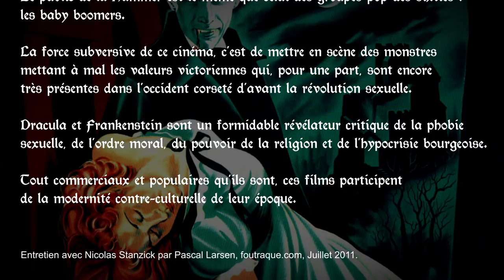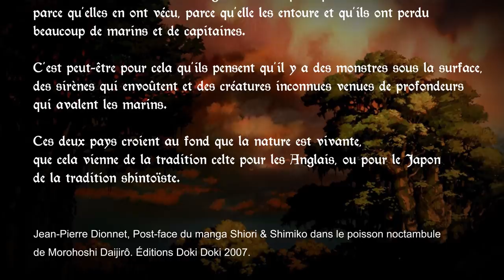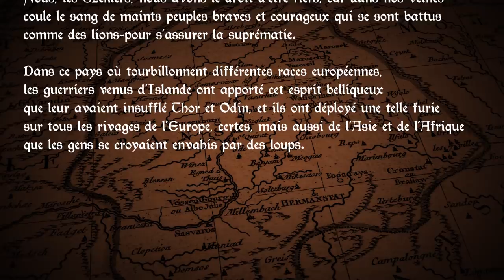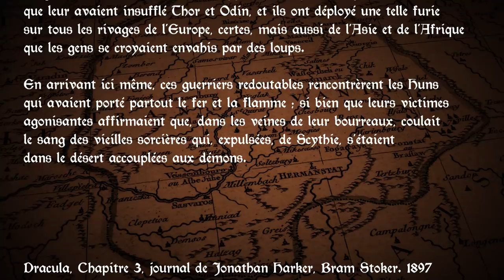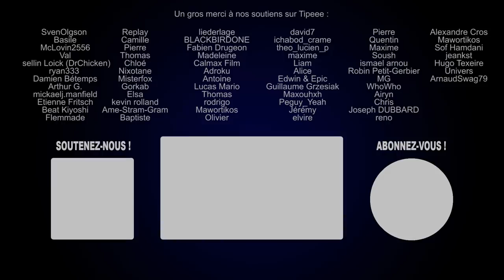Vampire Hunter D : Bloodlust de Kawajiri, l'analyse de M. Bobine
L'hommage définitif de Kawajiri au mythe du vampire Gothique.

Des brumes de l'Angleterre de Bram Stoker aux folies visuelles de Coppola il fallait bien tout le génie baroque de Yoshiaki Kawajiri, l'auteur de Ninja Scroll et de Wicked City pour faire le bilan d'un mythe aussi imposant que celui du vampire au cinéma.
A l'heure ou Dracula ne semble ne plus susciter autant l’effroi, et que les interdits qu’il représentait sont désormais acceptés, Yoshiaki Kawajiri réalise un véritable baroud d'honneur du genre du film de vampire. Si Vampire Hunter D : Bloodlust est un film somme, il inspirera également d'autres réalisateurs comme Tsui Hark et surtout Guillermo Del Toro qui fera de Blade II le film miroir de Bloodlust.

Vampire Hunter D : Bloodlust : la critique / l'analyse cinéma de Monsieur Bobine
Écriture, recherche : Yoan Orszulik

Vampire Hunter D Bloodlust :
Réalisé par Yoshiaki Kawajiri
Genre : vampire gothique, horreur, science-fiction
Adapté de Vampire Hunter D : Demon Deathchase de Hideyuki Kikuchi